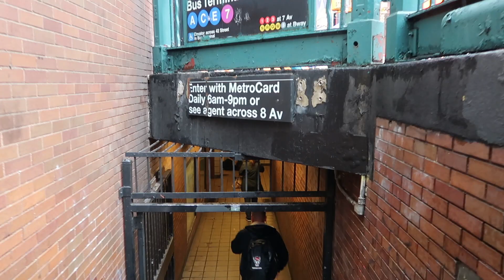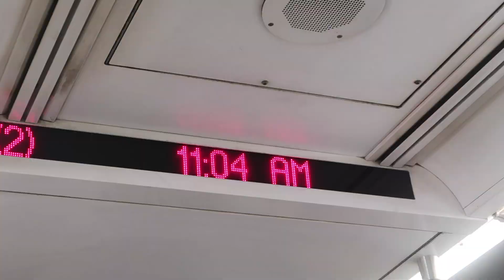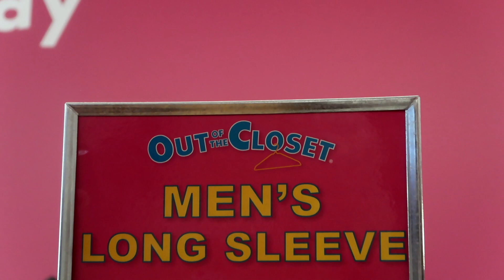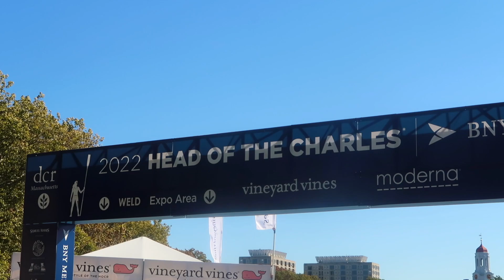I Traveled Three Cities in Three Weeks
This past month has been one I am beyond grateful for. I traveled to New York City for the first time...TWICE. I also traveled to Boston for the Head of the Charles Regatta to support Amherst Crew!!

For any questions regarding Amherst or myself, drop them in the comment section or dm me😎

Music Credentials
I Know - ATM
Never - Kidcut
Get Love - Kidcut
Do It - Kidcut
Bring Me - Kidcut